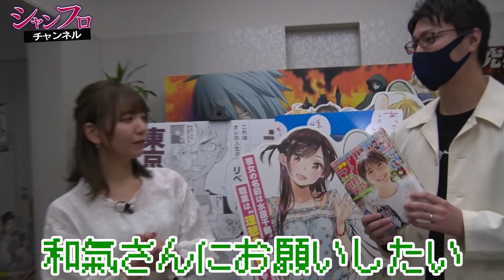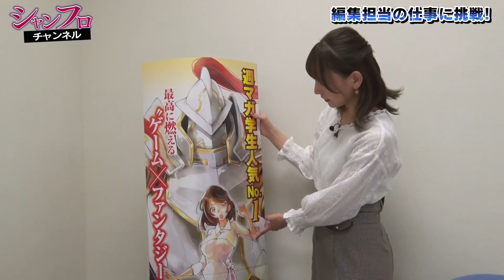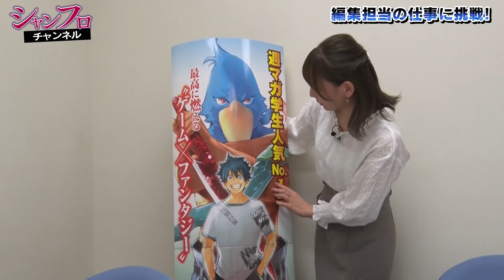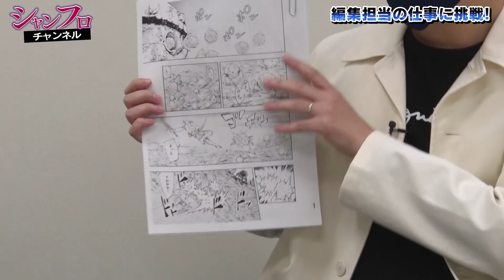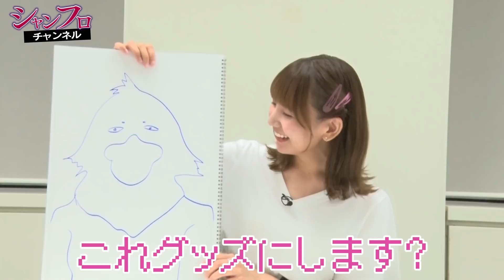『シャングリラ・フロンティア シャンフロチャンネル』 ＃12 (2021.11.2配信)／パーソナリティー：和氣あず未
毎週火曜日21時配信の週刊少年マガジン連載『シャングリラ・フロンティア ～クソゲーハンター、神ゲーに挑まんとす～』のWEB番組。

『シャングリラ・フロンティア』公式アンバサダーを務める和氣あず未さんをパーソナリティに迎え、当作品に関する様々なトークを繰り広げていきます。

‹番組を観ている皆さんから企画・アイデア募集！›
動画のコメント欄にコメントするか、『シャングリラ・フロンティア』公式ツイッターにリプライ、またはハッシュタグ 「シャンフロチャンネル」をつけてツイートをお願いします！
皆様からの応募お待ちしてます！

最新単行本第5巻好評発売中！！
※2021年8月17日(火)現在

‹シャングリラ・フロンティアのあらすじ›
 “クソゲー”をこよなく愛する男・陽務楽郎。彼が次に挑んだのは、総プレイヤー数3000万人の“神ゲー”『シャングリラ・フロンティア』だった。集う仲間、広がる世界。そして“宿敵”との出会いが、彼の、全てのプレイヤーの運命を変えていく!! 最強クソゲーマーによる最高のゲーム冒険譚、ここに開幕!!

©硬梨菜・不二涼介／講談社

累計発行部数100万部突破！
『シャングリラ・フロンティア』単行本最新刊＆既刊はこちら！